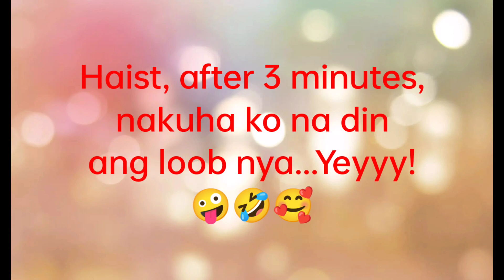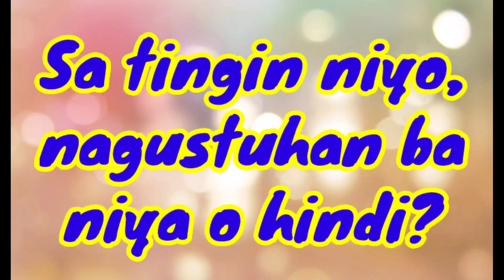My Baby Kristel Joy 1st Toothbrush Experience l Failed or Successful?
Children lived what they learn from his/her environment. And so, at their earliest years we should taught them the best & good ways and the right attitude for them to adopt and be influence so they can grow responsibly and with a good behavior.